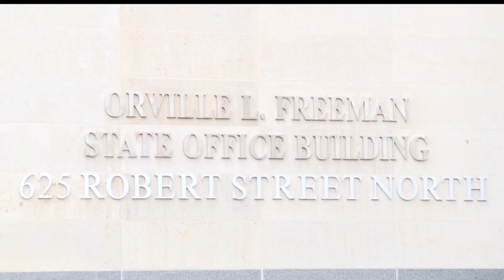Sixty Six Cases Of Measles Now Diagnosed In MN